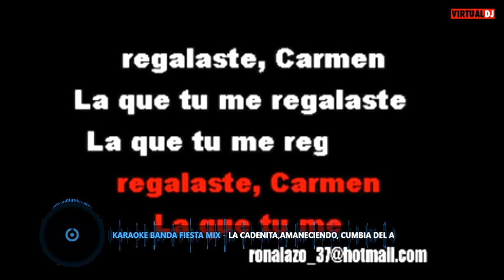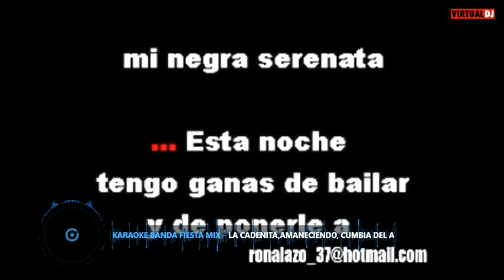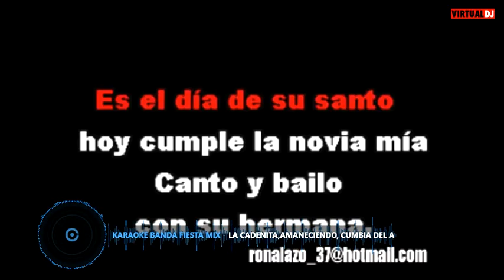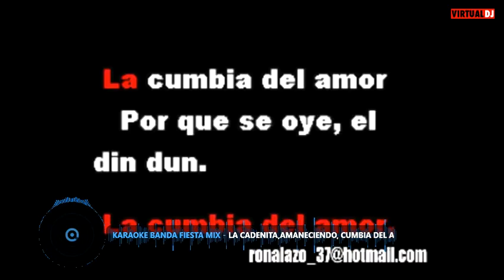KARAOKE Banda Fiesta Mix La Cadenita, Amaneciendo, Cumbia Del Amor TONO MUJER EB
CECIMOORE TONO MUJER MOSAICO BANDA FIESTA KARAOKE
LA CADENITA AMANECIENDO CUMBIA DEL AMOR